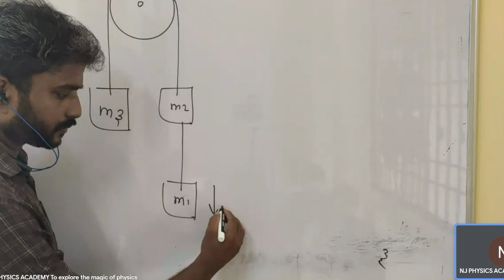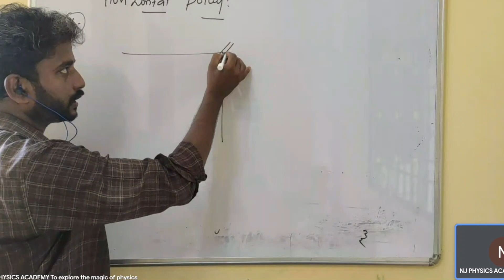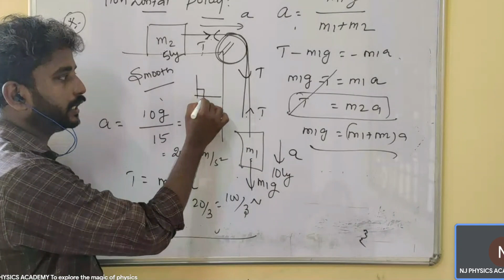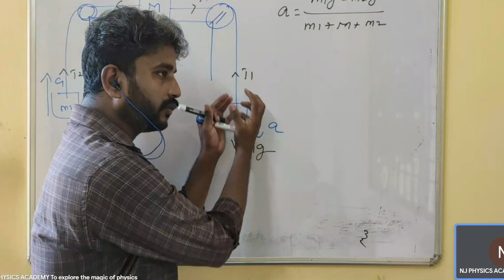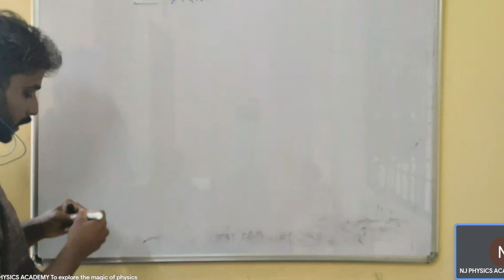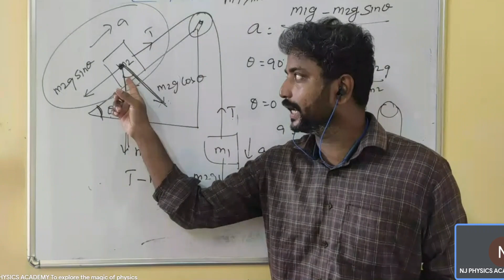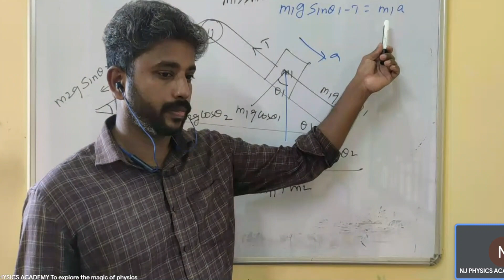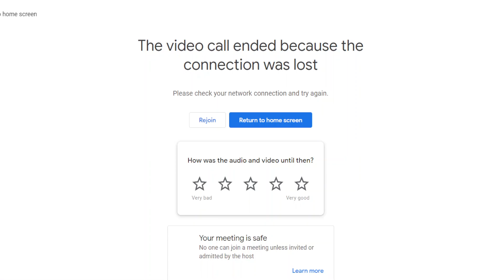REPEATERS NEET PHYSICS CLASS NEWTON'S LAWS OF MOTION